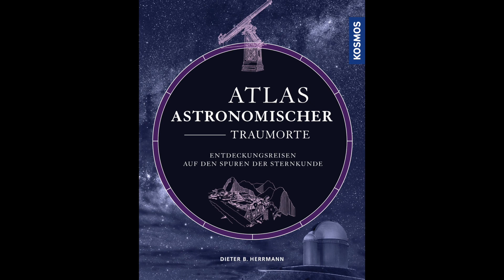Der Astronom und die verweigerte Unterschrift - Prof. Dr. Herrmann im Gespräch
Prof. Dr. Dieter B. Herrmann im Gespräch über Außerirdisches, die DDR und die Freiheit der Wissenschaft.